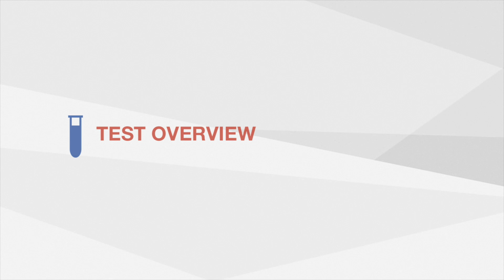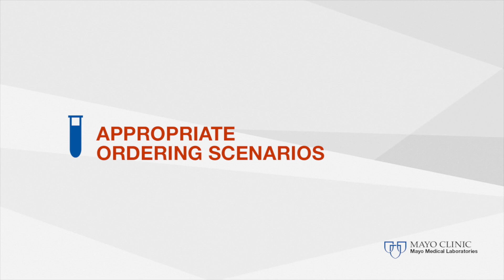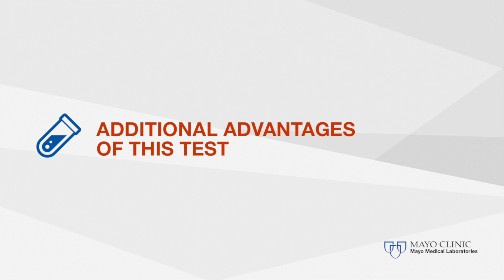Cell-Free DNA Prenatal Screen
Nicole Hoppman, Ph.D. provides an overview of the new Cell-Free DNA Prenatal Screen. This test detects common chromosome abnormalities without the risk of pregnancy loss associated with invasive prenatal procedures. Chromosomal aneuploidy is the leading known genetic cause of miscarriage and congenital birth defects, including Down syndrome, trisomy 13, and trisomy 18.

This fetal DNA screening test is not diagnostic. Abnormal results should be confirmed with invasive prenatal diagnostic testing (such as chorionic villi sampling or amniocentesis). Genetic consultation is recommended.